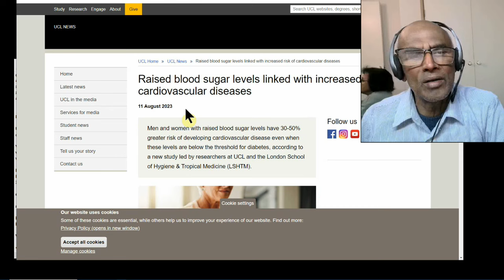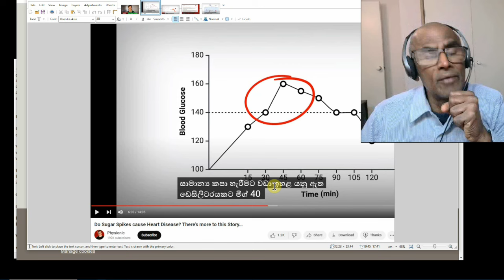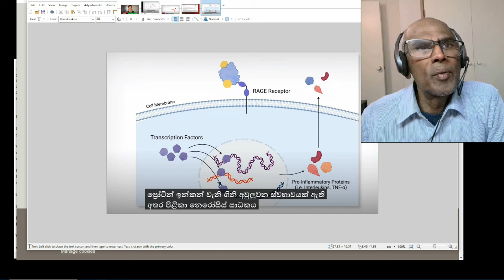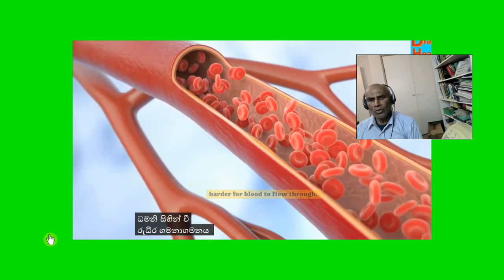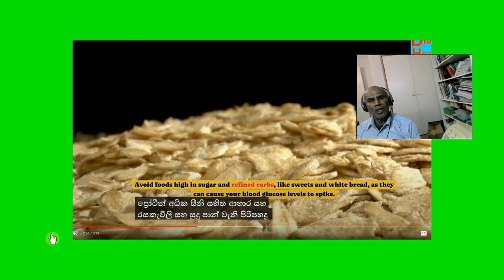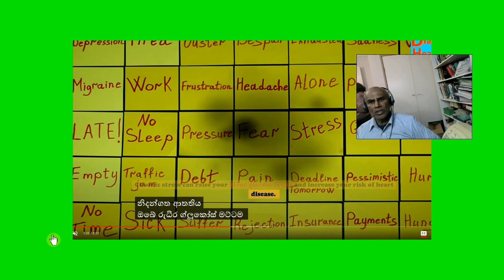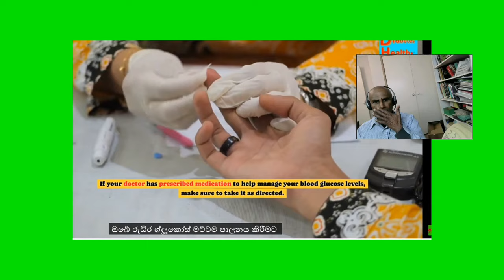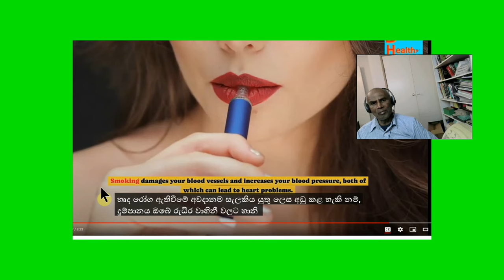Blood Sugar for Heart Health? ග්ලූකෝස් මට්ටම් සහ හෘද සෞඛ්‍යය අතර භයානක සම්බන්ධය, පර්යේෂණ 2024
අධික සීනි මට්ටම ඔබේ හදවත විනාශ කරයි. ඔබේ හදවතට අධි රුධිර සීනිවල භයානක බලපෑම

High blood glucose, or blood sugar, can damage your blood vessels and the nerves that control your heart. This damage can lead to heart disease over time. People with diabetes, a condition where blood glucose levels are too high, are especially at risk. They are almost twice as likely to have heart disease or a stroke compared to those without diabetes.
But, it’s not just people with diabetes who need to worry. Even if you don’t have diabetes, high blood glucose levels can still increase your risk of heart problems. Studies show that even slightly elevated glucose levels can raise your chances of heart disease.
So, how does this happen? High glucose levels can cause a lot of damage in your body. For one, it can lead to the buildup of fatty deposits in your blood vessels. This buildup, known as atherosclerosis, can narrow your arteries and make it harder for blood to flow through. This can lead to heart attacks and strokes.
But that’s not all. High glucose levels can also increase inflammation in your body. Inflammation is your body’s response to injury or infection, but when it’s chronic, it can damage your blood vessels and heart. This is another way high glucose levels can lead to heart disease.
Now, let’s talk about some specific numbers. Research shows that even if your blood glucose levels are within the normal range, higher levels can still increase your risk of heart disease. For example, people with fasting blood glucose levels at the higher end of the normal range have a higher risk of heart disease than those with lower levels.
But what about people with diabetes? For them, managing blood glucose levels is even more crucial. Studies have shown that people with diabetes who keep their blood glucose levels under control have a lower risk of heart disease. This means regular monitoring and taking steps to keep levels in check, like eating a healthy diet and getting regular exercise.
Speaking of diet, let’s talk about some practical tips for managing blood glucose levels. First, try to eat a balanced diet with plenty of fruits, vegetables, whole grains, and lean proteins. Avoid foods high in sugar and refined carbs, like sweets and white bread, as they can cause your blood glucose levels to spike.
Exercise is also key. Regular physical activity can help lower your blood glucose levels and improve your heart health. Aim for at least 30 minutes of moderate exercise, like walking or cycling, most days of the week.
But it’s not just about diet and exercise. Other lifestyle changes can also make a big difference. For example, if you smoke, quitting can significantly lower your risk of heart disease. Smoking damages your blood vessels and increases your blood pressure, both of which can lead to heart problems.
And don’t forget about stress. Chronic stress can raise your blood glucose levels and increase your risk of heart disease. Find ways to manage stress, like practicing mindfulness, yoga, or spending time with loved ones.
But sometimes, lifestyle changes aren’t enough. If you have diabetes or high blood glucose levels, your doctor might prescribe medication to help manage your levels. It’s important to take these medications as prescribed and to have regular check-ups with your doctor.
Now, let’s talk about some of the signs that your blood glucose levels might be too high. Common symptoms include feeling very thirsty, needing to urinate often, feeling very hungry even though you’re eating, extreme fatigue, and blurred vision. If you experience any of these symptoms, it’s important to see your doctor.

References.